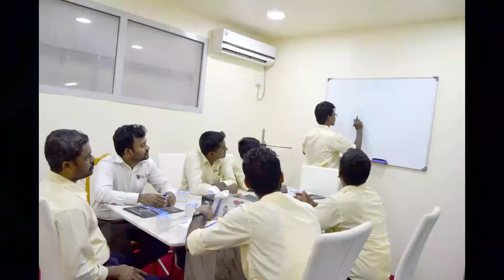WELL BORN 4 HEAD AUTOMATIC SERVO FILLING MACHINE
4 HEAD AUTOMATIC SERVO MOTOR FILLING MACHINE.
Filling Range : 10L, 15L, 20L, upto 30L
Speed             : 500 Cans Per Hour
          Drum Filling Also Possible
Filling volume and speed can be adjusted easily,
PLC  Control system with HMI touch panel for easy conrol.